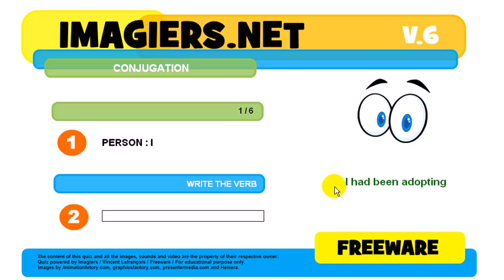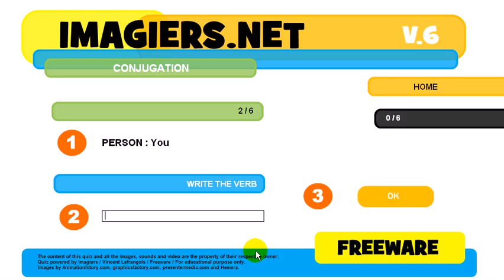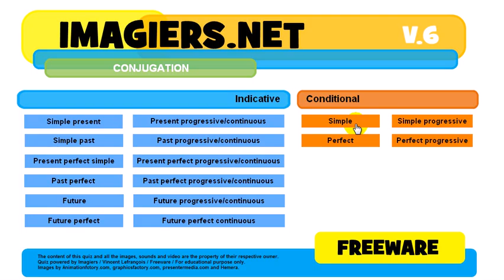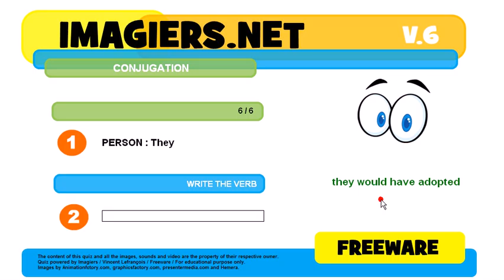How to conjugate # to adopt